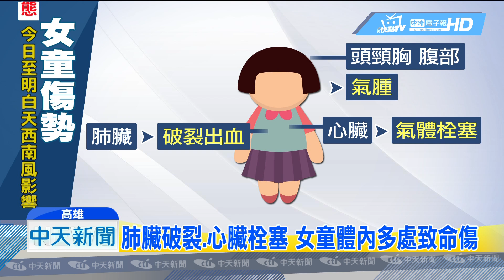20190515中天新聞 女童風槍奪命案 父「疏於阻止」過失致死起訴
今年一月份，高雄一名三歲女童，因為將加油站的風槍往嘴裡噴，不幸死亡，經過四個月的地查，高雄地檢署報告結果出爐，認定父親把風槍放在副駕駛座，看到女兒在玩卻只有口頭制止，導致女童發生意外，涉嫌過失致死罪嫌 被提起公訴。